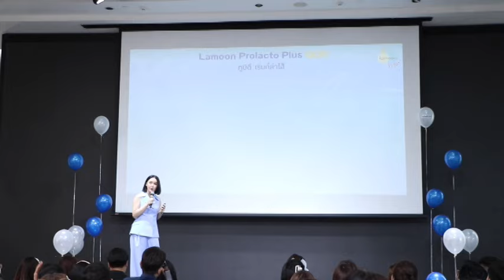ละมุน เบบี้ปลื้ม 6 เดือนแรกเป้าตามคาดคว้าเป้ยและน้องโปรดเป็นพรีเซนเตอร์อาหารเสริมสำหรับครอบครัว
✅ละมุน เบบี้ปลื้ม 6 เดือนแรกเป้าตามคาด
คว้าเป้ยและน้องโปรดเป็นพรีเซนเตอร์อาหารเสริมสำหรับครอบครัว

ละมุน เบบี้ ผู้นำตลาดออร์แกนิคสำหรับแม่และเด็กมากว่า 13 ปี เผยรายได้ 6 เดือนแรกเพิ่มขึ้นจากช่วงเดียวกันของปีที่แล้วถึง 30% คาดปิดรายได้ปีนี้ตามคาดที่ 250 ล้านบาท พร้อมเปิดตัวเป็นพรีเซนเตอร์ เป้ย ปานวาดและน้องโปรด มั่นใจช่วยเสริมทัพกระแสการดูแลสุขภาพในกลุ่มเด็กโต เป็นการเพิ่มฐานลูกค้ากลุ่มใหม่ให้ละมุนอีกด้วย

4 Ku-band @ 54 MHz
24 Ku-band @ 27 MHz

Downlink Information:
NAT TV 1 and 2
Transponder: 22
Frequency: 12090
Symbol Rate: 20000
FEC: 3/4

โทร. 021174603